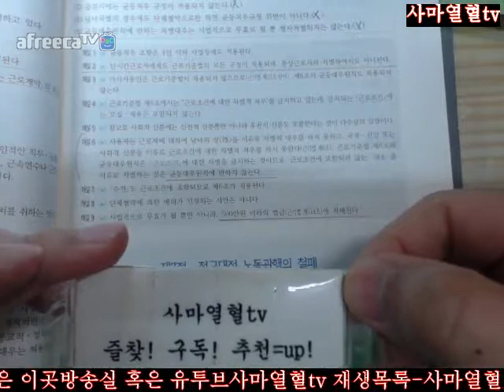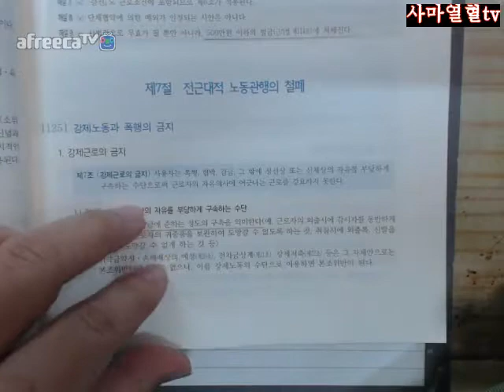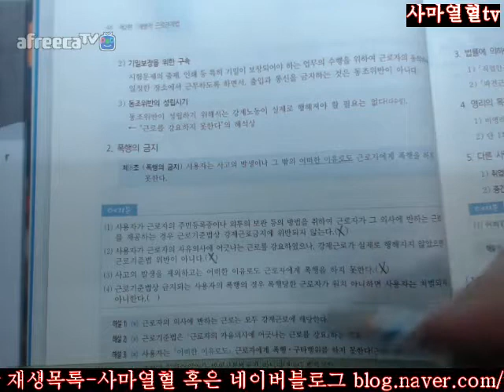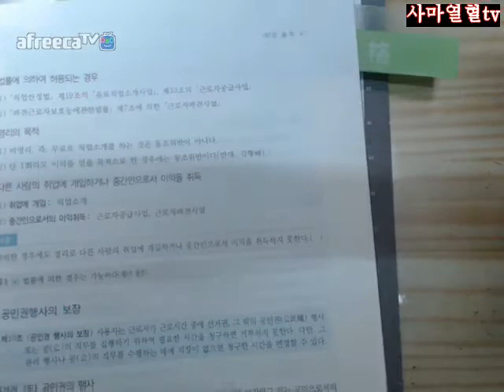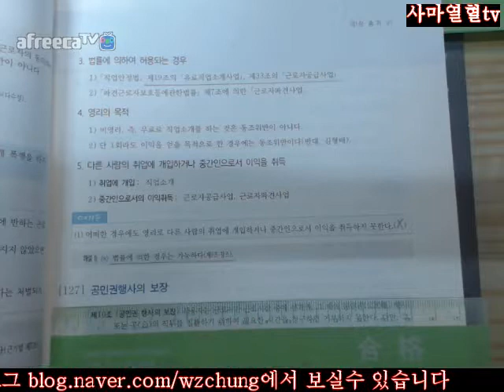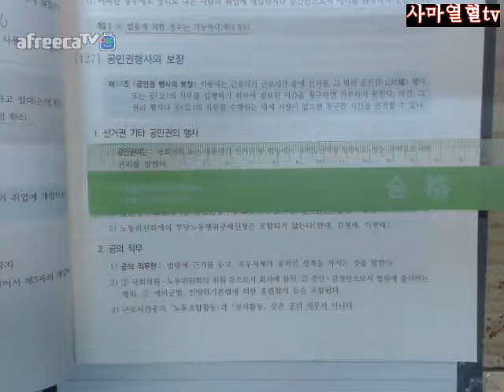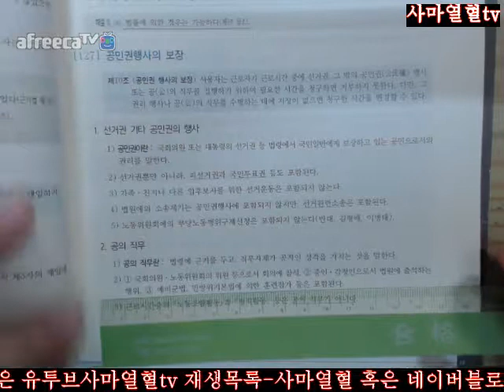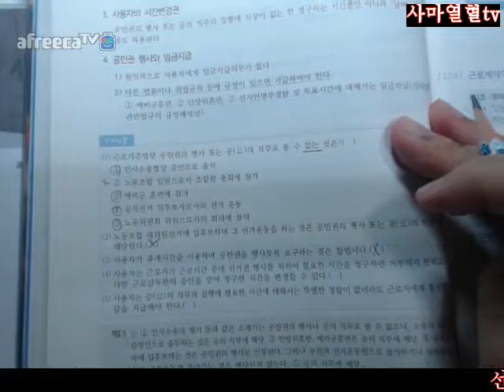45면 48면2018전시춘저핵심체크노동법제16개정판=제2편개별적근로관계법제1장총칙제7절전근대적노동관행의철폐125강제노동과폭행의금지126중간착취의배제127공민권행사의보장45면 48면